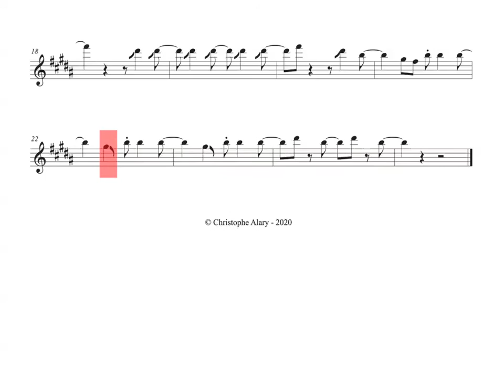The Edge Of Glory (Lady Gaga) SAX SOLO by Clarence Clemons - tenor saxophone sheet.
Le relevé du solo de saxophone ténor de Clarence Clemons sur le titre de Lady Gaga, The Edge Of Glory (album "Born This Way" - 2011). Partition FREE GRATUITE sur demande.